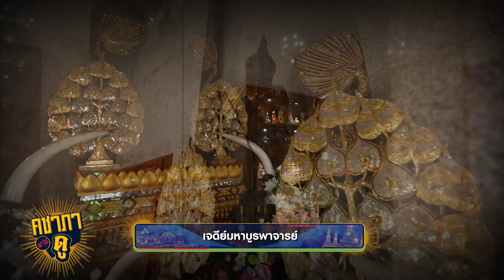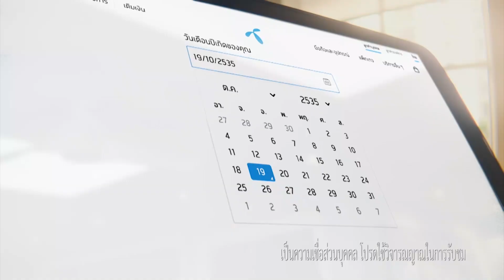คชาภาพาไปดู EP61 [2/4] ตามรอยมูให้ปัง แบบดารา| AtimeOnline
มดดำ จะพาไปมูตามรอยพระเอกคนดัง  อั้ม อธิชาติ เปิดเรื่องราวความเชื่อเกี่ยวกับศาสตร์การสักยันต์ ณ วัดนิมิตโพธิญาณ จังหวัดอุดรธานี  ที่เหล่าดาราและคนในวงการบันเทิงหลายคนต่างศรัทธา และเชื่อว่าช่วยส่งเสริมด้านมีเมตตามหานิยม มูแล้วปัง มูแล้วดัง บอกเลยงานนี้สายมู ห้ามพลาด